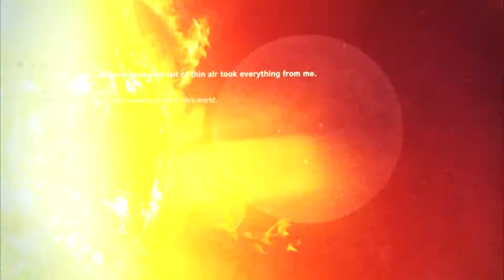Killer Is Dead Part 3: Moon River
Our second client is a lady by the name of Moon River who wants us to reclaim her home on the moon from a man named David. How hard could it be?